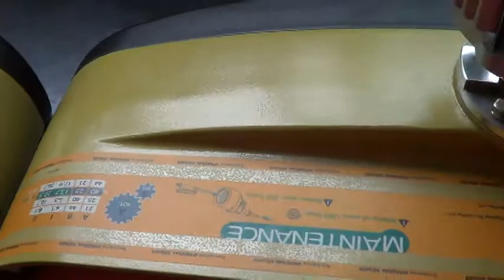The video of roller feeder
Miss Linda
Skype: sosnmachineyin